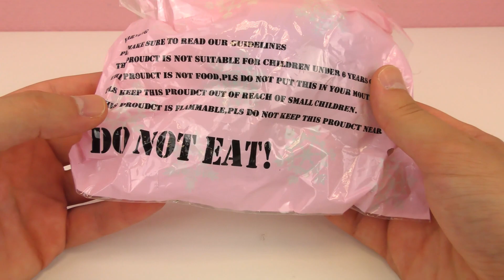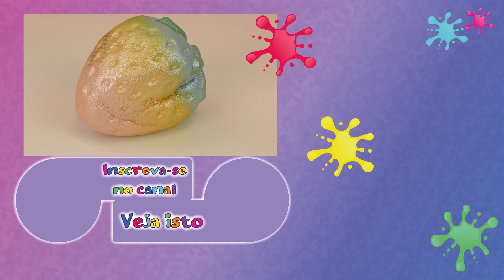ANTISTRESS SQUISHY DE MORANGO com cheiro doce! SUPER COMPRIMÍVEL! Bola antistress